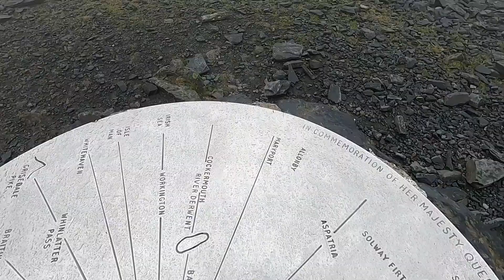Skiddaw via Little Man and Lesser Man - Lake District 10 07 21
Hike up to Skiddaw via Little Man and Lesser Man - you can see how quickly the weather changed when going from Little Man to the summit of Skiddaw